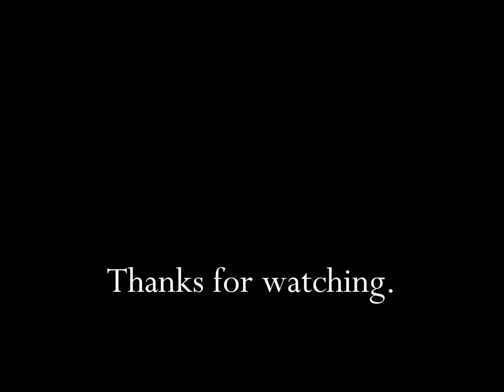Dentyne Ice TV Commercial HD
This is a late 1990's tv video commercial for Dentyne Ice.